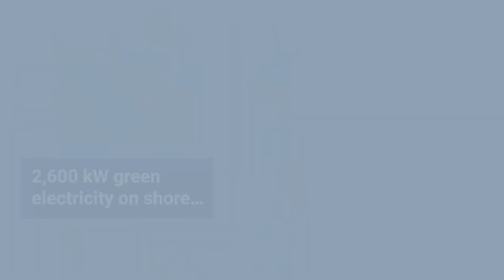The all-electric Esbjerg-Fanø ferry ‘Grotte’ is powered by Danfoss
Molslinjen – Denmark's largest domestic ferry company – has set its first electric ferry in motion. The E-ferry Grotte is breaking waves in UNESCO World Heritage waters between the coastal town of Esbjerg and the island Fanø. Danfoss powers the vessel on board and at the charging station on shore.

Danfoss Drives supplied grid converters to control the current on board, and Danfoss Editron delivered the two electric motors. Ship building took place at Hvide Sande Shipyard – specialized in building and repairing ships for the marine industry. It’s their first electric ferry, and they partnered with Danfoss and system integrator Vest-El A/S for the project.

Fanølinjen’s Grotte charges with green electricity at Esbjerg harbor. During the seven minutes the ferry is off- and on-loading passengers and cars, the batteries charge with a power capacity of up to 2,600 kW.

With Grotte in operation and its two sister ferries Fenja and Menja sailing on fossil-free biofuel (Hydrotreated Vegetable Oil), Fanølinjen will operate as close to CO2 neutral as possible. All three ferries will save up to 96 percent emission, compared to traditional marine fuel.
Every year, the three ferries bring 1.8 million passengers across the 2.5 kilometer strait.